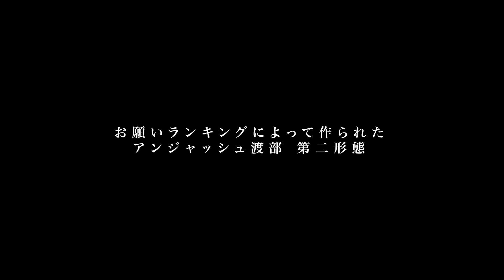【前編】アンジャッシュ渡部建/FNS歌謡祭・ブランチMCキャリア絶頂期に文春砲/全番組降板し無収入…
後編はこちら！↓
【後編】アンジャッシュ 渡部建/文春砲後 記者に追われる日々/相方 児嶋の不満爆発/復帰後 結婚式の挨拶で…

アンジャッシュ渡部建さんがMCの
芸歴15年以上のお笑い賞レースG-1グランプリ
《決勝戦》

場所:イイノホール（霞ヶ関）
前売りチケット販売中(4,000円)
ご購入はこちらから！

【出演者】
MC渡部建（アンジャッシュ）
サポートMC島根定義

【審査員】
鈴木おさむ（映画監督・作家）
マッコイ斉藤（演出家）
三谷三四郎（街録ch）
DJ社長（Repezen Foxx）
明松功（プロデューサー）

【崖っぷちNo.１グランプリホームページ】

【街録ｃｈ】
◆街録ライブin豊洲ピット5.24 クラファンはこちら！
500円から支援できます！

◆街録chライブ5.24チケットは、ファニーチケットにて3/26〜先行発売

◆月に一回のゆったり感中村さん・つむごきさんとのトークライブ
　次回は4月14日！チケット購入はこちら！

目次

00:00 OP
00:54 再起をかけた50歳からの挑戦
05:52 激戦区八王子での野球一筋少年時代
11:38 同級生コンビ「アンジャッシュ」結成
16:27 養成所1期生として人力舎よりデビュー
21:05 不遇時代の「飢え」と「解散危機」
27:44 全国区で人気を博した“すれ違いコント”
34:30 ラジオで培った精妙な「会話術」
41:41 業界のニーズに合わせた独自スタイルの確立
45:21 『行列』で見せた秀逸な告知ネタ
49:58 司会者としての成功を導いた東野幸治の言葉
56:18 キャリア絶頂期の不倫スキャンダル

①氏名
②年齢

【スタッフ】
編集：三谷三四郎 高橋弘武
ショート動画制作：宮本あきら
音効：三谷三四郎
制作進行 : 中垣智浩
目次制作：幾原尚美
文章校正：白川舞衣
OPアート:mais
OPCG：平池 優太
OP BGMサウンドプロデュース:大久保薫